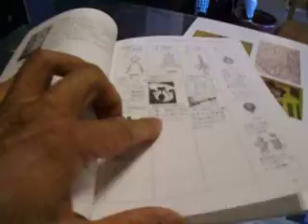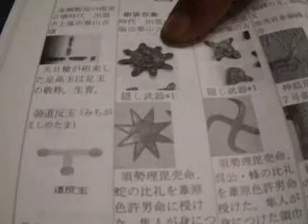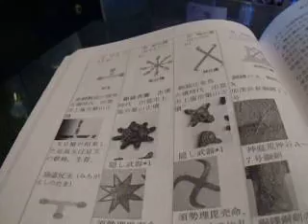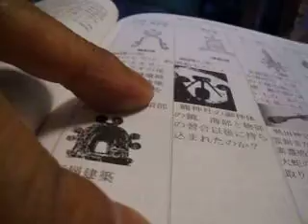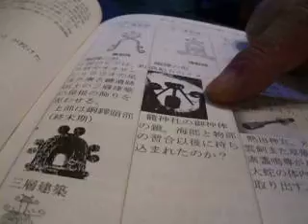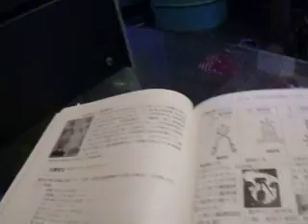超古代文明511A 物部十種神宝、NASA空海、7匹蛇・江の島、本を求め来館、竹取翁博物館・国際かぐや姫学会)2017.8.18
4年程前から博物館のYouTubeご覧になり『日本は世界文明の発祥地①②③』、『竹取物語から古代日本の歴史を探る-物部ユダヤ聖書・邪馬台国(徳之島)』の本を購入された。そして、館長から、日本の帝が世界へ行き世界の文化を作ったという事など、全てご存じてあった。また、作者が弘法大師なので大峰山など高野山が、世界最古のユーラシア大陸地層なので執筆中だと…はなされた。すると、タイのナーカルから、物部十種神宝、相模湾の江の島や大場の超古代史へ話が行き尽きなくなってきた。そして、YouTubeで話している内容の大ファンで各地の博物館へ行き、研究員にもっと勉強するよう伝えていると話された。
　この様に館では、館発行本に記された2パーセントくらいしか説明できないので、詳細については博物館で発行した研究書である出版本を御読み頂くよう勧めています。
　当館のみで販売の竹取物語の原文に基づいて解りやすく解説した『竹取物語 現代考』は、20数年研究の成果を結集! 門脇・森・吉田名誉教授も絶賛!!皆さんにお求め頂いています。
ネットでは、YouTubeをご覧になられた方から、下記の紹介本を全部欲しいと2万円余り「郵便振込」してお買い求め頂く方が国内だけでなく海外からも続出している。まもなく①の「竹内文書と民俗探訪から」定価3500円+税→特価3500円(送料+税込)が、無くなりそうなので必要な方はお早くお申込み下さい。
　竹取翁博物館では、四国別格18番札所海岸寺や四国の聖地 劍山などを現地取材して徹夜で執筆中です。
　先日、高野山の僧侶が「竹取物語は空海の教えに通じ竹取物語の作者だ!!」と話している事を知った。当館で魔位置し開催している「かぐや姫サミット」が、来年度の開催ができないかも知れない事態になりつつある。4月以降は、弘法大師空海も登った四国の聖地に「アークが有るとされる剣山」を無事踏破し、別格霊場など空海の荒行を実体験した。
　当館では、女人禁制の霊峰大峯山寺、高野山、東寺、天川、讃岐、屏風ヶ浦、四国の聖地 劍山、中国り長安(遣唐使)などを元に、竹取物語から古代歴史を探るシリーズ『日本は世界文明の発祥地①②③』に続き④の仮題「作者空海・かぐや姫ET」の完成が危ぶまれてきた。
　これを入れると6年間で10冊に達する。これらを解説している本は、他社に例がなく体力的にも限界に達しつつある。しかし、本を欲しいと要望有り。メールなどで申込み頂き「郵便振込」が到着次第お送りさせて頂いている。
竹取物語「第5回かぐや姫サミット」 Vol.5 「古代宇宙文明と富士王朝③」
超古代文明395 米NASA元職員の緊急参加!「古代宇宙文明と富士王朝③」米NASAと日本在住、核兵器、UFO/ETエイリアン、地下都市・宇宙技術水準世界一 サミット5
四国88霊場「+別格20で108箇所が完成!?」海岸寺は弘法大師誕生有力地
空海の密教「護摩・終い弘法、物部・阿斗氏」真言はバラモン教のマントラ
竹取物語から古代歴史を探る『日本は世界文明の発祥地③』古代宇宙文明と富士王朝
“NASA元職員の緊急参加!!”サミット3 米国NASA在住、宇宙人ロズウェル事件、UFO/ETエイリアン、宇宙船と核戦争
サミット1「古代宇宙文明と富士王朝?」館長発言　神奈川に神武が王朝を築いた「神武の子孫が暴露」

サミット参加できなかった方に、サミット冊子
　竹取物語から古代歴史を探る「日本は世界文明の発祥地」同シリーズ ※目から鱗説に反論者無し!内外の研究者蒼白で無言!!
　　『日本は世界文明の発祥地①』竹内文書と民俗探訪から　定価3500円+税→特価3500円(送料+税込)
　　『日本は世界文明の発祥地②』日本のルーツ“ムー大陸と里帰り”定価3500円+税→特価3500円(送料+税込)
    『日本は世界文明の発祥地③』古代宇宙文明と富士王朝  定価4000円+税→特価4000円(送料+税込)　※神武の子孫YouTubeなど活字にしている。
　　上記セット①②③合わせての特別価格合計は、11000円(税込み+郵送料込)となります。
 この他には、
　『竹取物語から古代日本の歴史を探る-物部ユダヤ聖書・邪馬台国(徳之島)』定価2000円+税→特価2000円(送料+税込) ※物部ユダヤ、邪馬台国を現地調査し解明!!
　『竹取物語 現代考-原文・注釈・現代語訳・解説付き』(物語や空海作者説など)定価6000円+税→特価6000円(送料+税込) ※20数年研究の成果を結集!門脇・森・吉田名誉教授も絶賛!!
　『京田辺の史跡探訪-歴史散歩コース-』(地図入り)　定価4000円+税→特価6000円(送料+税込) ※此処まで書いた地方史は無いらしい(仏教大社会学部教授)
　『マスコミ一代記』定価2000円+税→特価2000円(送料+税込)  ※毎日・産経新聞から「良い内容の本」なので宣伝させて欲しいと言われた話題作!!
　『京田辺の史跡探訪』定価4000円+税→特価4000円(送料+税込) ※此処まで書いた地方史は無いらしい(仏教大社会学部教授)
　『稲作民族の源流』定価5000円+税→特価5000円(送料+税込)(送料+税込)　※文献学の権威 門脇名誉教授が脱帽だ!と驚嘆した本!!　残部30冊で完売となります。
　『京都民俗』定価各1000円+税→特価各1000円(送料+税込) ※残部わずか。
　『竹取物語』かぐや姫サミット　定価2000円+税→特価2000円(送料+税込)　※売り切れ。
　本の到着は10日程見ておいて下さい。

　ご利用の方は、下記の郵便局にある「郵便振込」でお送りください。本の到着は10日程見ておいて下さい。
　『郵便振込』講座番号　００９２０-７-４０３８９　加入社名　小泉芳孝
 　通信欄　上記の内容を必ず記入(振込料はご負担ください)
　　名前　郵便番号　住所　電話番号　ＦＡＸ番号 Ｅーｍａｉｌ

超古代文明389A 古代宇宙文明と富士王朝③ UFO/ETエイリアン不死の山 神武 大和三山　天香久山
神武の子孫YouTube活字【新刊本】定価4000円出版!『古代宇宙文明と富士王朝③』 奈良前半は神奈川だった、UFO/ETエイリアン、神武 大和三山 天香久山
全て数百冊の限定販売の為に売り切れた場合は、手に入りませんのでお早くお求めになって下さい。
■当博物館は、２０１３年２月１日に開館して当初の目的を達成しました。今後は開館日を全日として全て予約制(メール・FAX)にします。但し、本館入口左にあるインターホン両方を押して頂き館長が館内にいる時は、見学可能です。ただ見学内容が当博物館の研究に相応しくないもの、館が発行している出版本(研究書)を購入されない方の訪問はお断りします。
  また、博物館学の趣旨に沿い国際社会に貢献する為、写真・ビデオで収録させて頂きYouTube等で発信し公開します。さらに「国際かぐや姫学会」が広く社会に貢献すると認められた物は、HP・出版物・ブログで公開します。この趣旨に賛同頂けない方の入館は、堅くお断り致します。